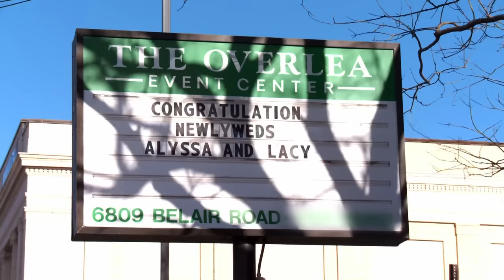A Fight Between Gypsies And Gorgers Ruins This Bride's Wedding | Gypsy Brides US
Kamyelle and Henry prove that gypsies and Irish travellers can fall in love. Lacy's cousin jokes about sleeping with his bride and a huge fight breaks out.